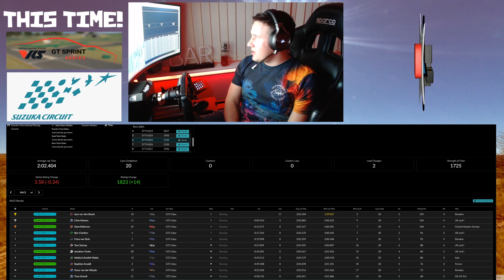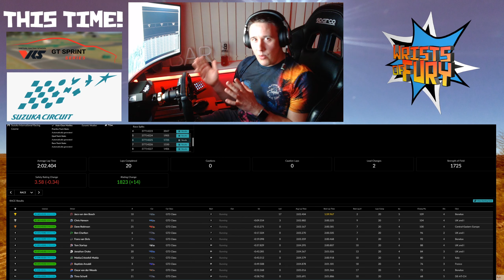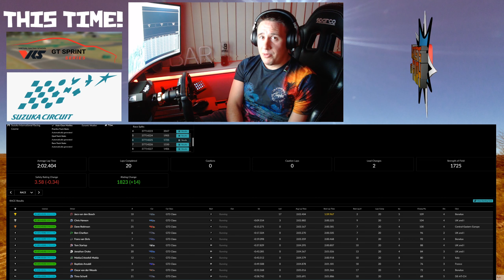iRacing | Spintastic Adventure!.. | VRS @ Suzuka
Arrggghhhhh, Suzuka on VRS in the Audi R8. Gripping on for dear life! Thrills, spills... several and some good bits too! This one has it all.